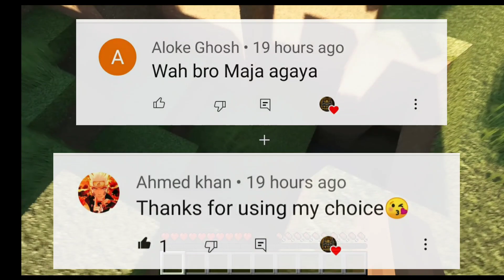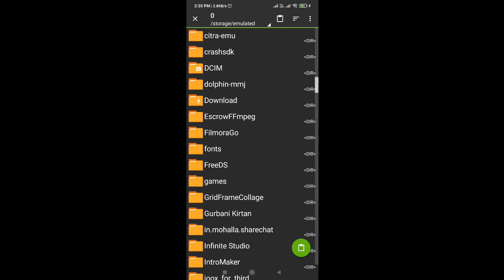Best Shaders For Minecraft PE || Rtx beta for minecraft android || How to download rtx in Mcpe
Best Shaders For Minecraft PE || Rtx beta for minecraft android || How to download rtx in Mcpe || 🔥  | Tags
mcpe shaders
Shader
ANDROID
Realistic
no lag
hd
Minecraft
pocket edition
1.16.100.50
Майнкрафт
шейдеры
android
pe shaders
shaders
shader
shader mcpe
shaders mcpe
shader mcpe 1.16
top 5
1.16
best
top 5 best shaders for mcpe
no lag
mcpe top 5 best shaders
top
no lag shader
realistic water
top 5 shaders for mcpe
best shader
working
bsl shader
cspe
mcpe continuum shader
minecraft shaders
pe 1.15
rtx
shader realistic
mcpe shader 2020
minecraft bedrock
realistic shader
mcpe1.14
shaders mcpe ultra realistic
beautiful skies
mcpe rtx
srtheking
wavy water
top3shader
shaderrealistic
top 10 shaders
minecraftpe
mcpeshader
shadermcpe
mcpe 1.16
ultra shaders
best shaders
shader ultra realistic
seus pe
mcpe shaders
mcpe shader
minecraft
mcpe
rtx
minecraft shaders
minecraft pe
mcpe shader
minecraft rtx
shaders mcpe
mcpe rtx
shaders
mcpe shader
rtx minecraft
top
techno gamerz
ray tracing
how to download rtx minecraft on android
pe
rtx for 1gb ram no lag for minecraft pe | best shaders + ray tracing for minecraft pe | 1 gb ram rtx